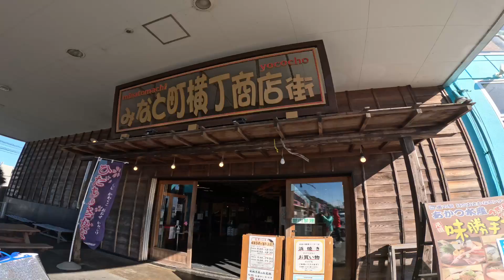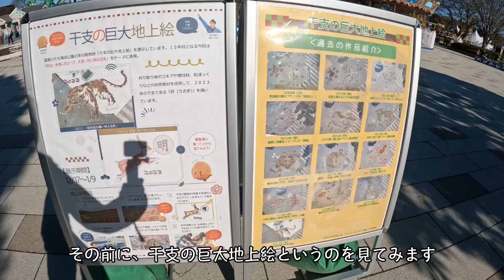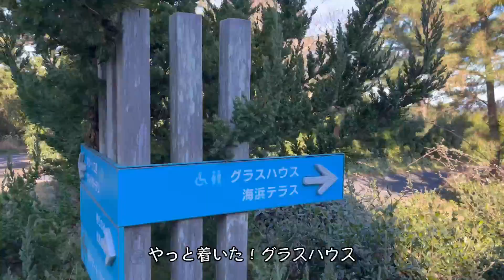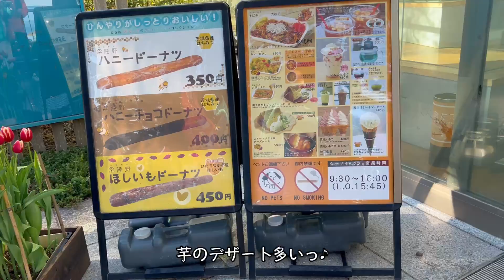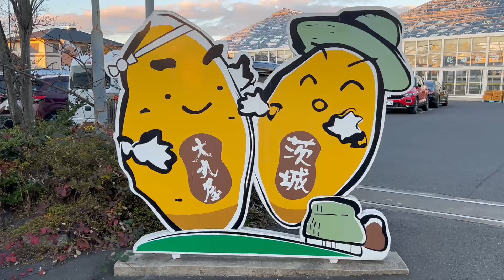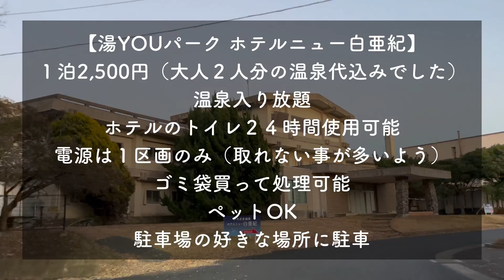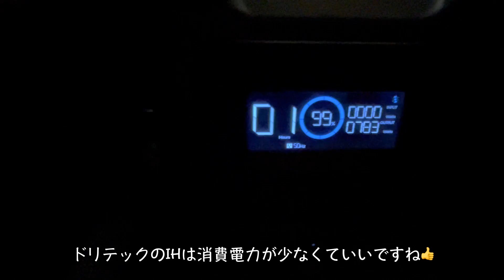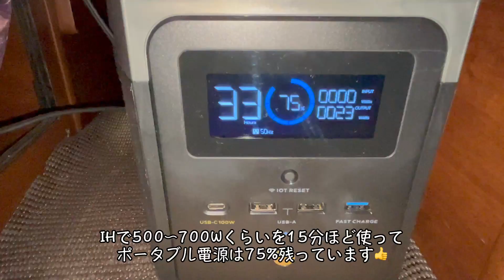[年越車中泊#1]温泉入り放題の湯YOUパークでリンエイキャンピングカーの設備をフル活用！ついに最大の魅力が発揮される！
皆様、あけましておめでとうございます。
いつもご視聴いただきありがとうございます(^O^)

年末年始のキャンピングカー車中泊３泊４日旅に行ってきました！
今回は初日12/30の茨城旅です。

正月を迎える素晴らしい食材に出会い、
国営ひたち海浜公園で珍しいチューリップに出会い、
大好きなセイコーマートに出会い、
温泉入り放題の湯YOUパークで快適に車中泊できました♪

そして今回から初めてシンクを使いました。
キャンピングカーを購入して２年目です（笑）
実際に使うと便利ですが、大変なこともありました。

今回の私たちの旅を一緒に楽しんで頂けたら嬉しいです♪

キャンピングカーを購入し旅と人生を
楽しむために日本一周を目指して
気ままに生きていくカップルです👫

応援していただけると嬉しいです😊